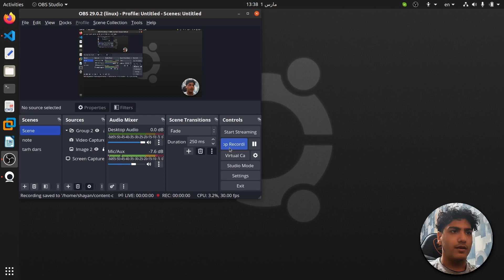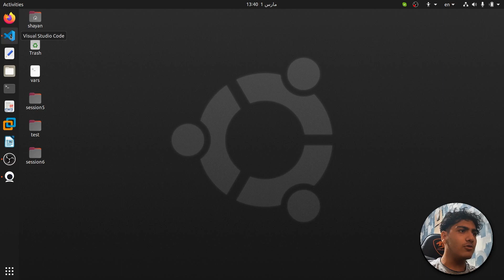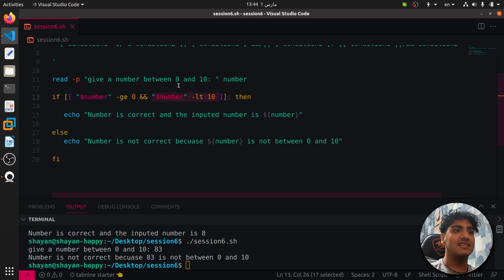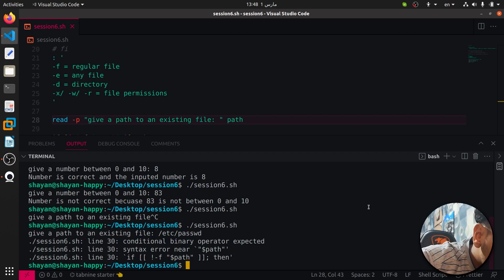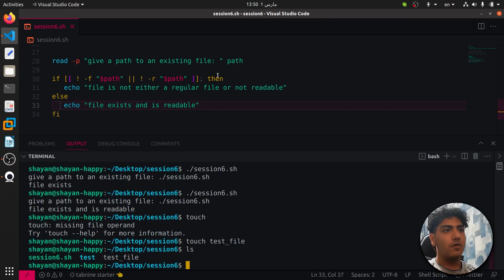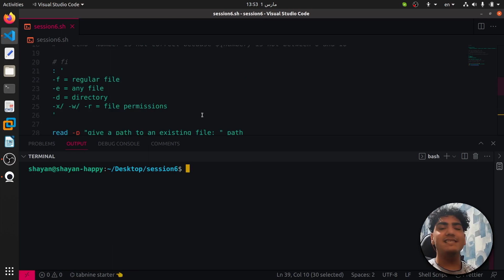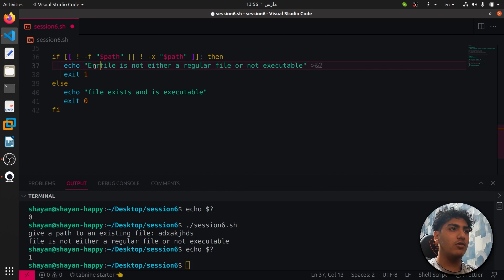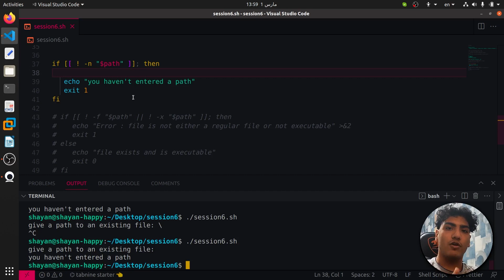006 Unix Operators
در این ویدیو با AND و OR آشنا میشیم
بعد میبینیم که چطور میتونیم وجود داشتن یا نداشتن و حالات مختلف یک فایل رو چک کنیم
در نهایت میبینیم چطور میشه فهمید مقدار یک متغیر خالی است یا نه.

توی بخش کامنت ها زیر ویدیو یک توضیح کوچیکی راجع به قسمت اخر ویدیو دادم که گیج نشید، حتما چکش کنید. 19:24

من شایان غنی هستم و خیلی خوشحالم که در خدمتتونم
با لینک های زیرمیتونید صفحه گیتهاب و لینکداینم رو دنبال کنید

لینک گیتهاب برای این دوره